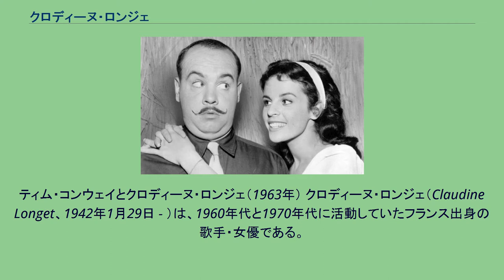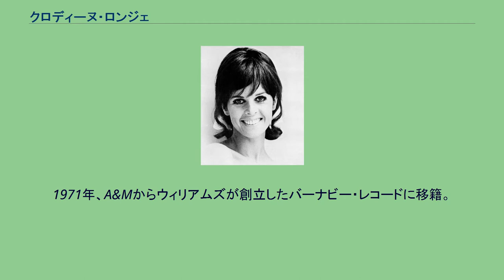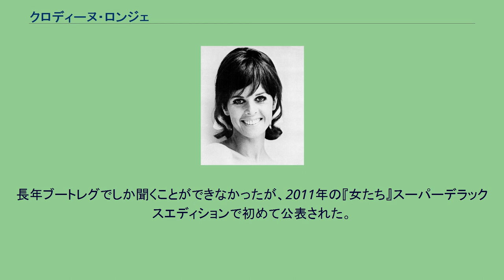クロディーヌ・ロンジェ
ティム・コンウェイとクロディーヌ・ロンジェ（1963年） クロディーヌ・ロンジェ（Claudine Longet、1942年1月29日 - ）は、1960年代と1970年代に活動していたフランス出身の歌手・女優である。
元夫はアメリカ人歌手のアンディ・ウィリアムズ。
1942年、パリで生まれる。
1960年、ダンサーとしてラスヴェガスに渡る。
運転する車の故障で立ち往生し、困惑するクロディーヌに声をかけたのがアンディ・ウィリアムズであった。
1961年、ウィリアムズと結婚し、その後3人の子供に恵まれる。
ウィリアムズのコネにより、クロディーヌは彼が出演するテレビ番組や他の番組に頻繁に出演するようになる。
同時に歌手としてのTV出演の機会も増える。
1966年、冒険番組シリーズ『Run For Your Life』でボサノヴァの曲「メディテーション」を歌う。
彼女の歌声は、その番組を見ていたA&Mの創設者の1人ハーブ・アルパートを魅了する。
後にアルパートはニューオーリンズにあるクラブでクロディーヌと会い、彼が運営するレーベルA&Mでのレコード発表を提案する。
クロディーヌは承諾し、その後A&Mでアルバムを5枚発表する。
1970年、ウィリアムズと別居。
1971年、A&Mからウィリアムズが創立したバーナビー・レコードに移籍。
2枚のアルバムを発表する。
3枚目のアルバムが予定されていたが、後述の事件により未発表となる。
それらの未発表音源は、シングル曲と合わせて『シュガー・ミー』というアルバムにまとめられ、1993年にセンチュリーから発売された。
1975年、ウィリアムズと離婚。
1976年、コロラド州アスペンにある別荘にて、クロディーヌが持っていた銃からの銃弾により、当時同棲していたプロスキー選手ウラディミール・サビッチが死亡する。
故意による射殺か暴発であるかは現在も不明。
クロディーヌは法廷で暴発を主張するが、認められず有罪となる。
後に彼女は自分を弁護した弁護士ロン・オースティンと再婚する。
この事件以後、クロディーヌは芸能界と音楽活動から引退する。
現在もアスペンに在住し隠遁生活を送っている。
クロディーヌの音楽はおおむねポップスに分類される。
彼女はアメリカで活動していたため、フレンチ・ポップスというジャンルのアーティストとして語られることは少ない。
多くの曲が英語で歌われ、母語のフランス語による歌唱およびセリフが占める割合は少ない。
クロディーヌは同時代のポップスやロック、ボサノヴァのカヴァーに積極的で、彼女の作品は現在では同時代の音楽のサンプルとして聴取可能である。
フランス語訛りの英語とウィスパーボイスによる甘く繊細な歌声、そしてA&Mならではの洗練されたアレンジは人気を博し、最初のアルバム『クロディーヌ』は50万枚以上の売上を記録した。
現在彼女の音楽は、ソフトロック、ドリームポップ、ソフトサイケというジャンルで再評価されている。
クロディーヌは1970年代前半に来日し、その際に「五木の子守唄」と「絵本の中で」の録音を行った。
両曲共に日本語で歌われている。
CD LP ローリング・ストーンズは、クロディーヌが起こした（巻き込まれた?）事件を題材に「クロディーヌ」という曲を作った。
しかし、物議をかもす事が予想されたため、同曲はお蔵入りとなった。
長年ブートレグでしか聞くことができなかったが、2011年の『女たち』スーパーデラックスエディションで初めて公表された。